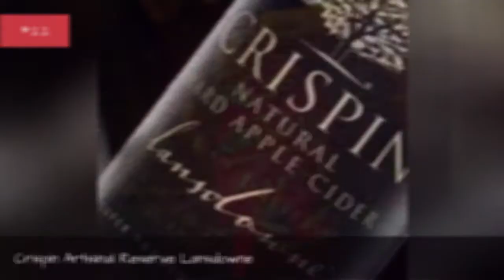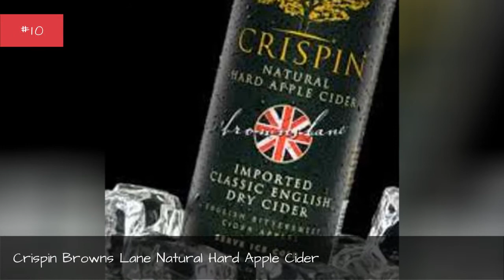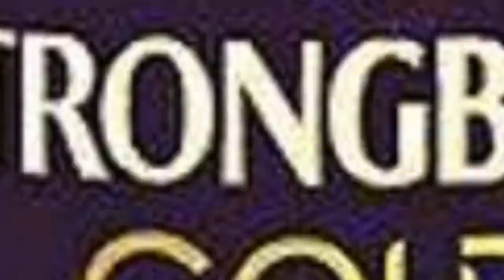The Best Hard Ciders 📌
Theres nothing better than popping the top off a bottle of hard cider in the middle of the winter, drinking the bubbly goodness slowly, breathing in the aroma of crisp apple, pumpkin spice, savory pear or the subtle fragrance of ginger spice. Whether its an amber, oak aged, or crisp hard cider youre thirsty for, this list of the best hard ciders has something just for you.Hard cider is known for having a sweet, crisp, smooth, and sometimes spicy taste. It is typically made from fruits like apples, pears, or peaches, and in some regions of the world it is also referred to as apple wine. While apple cider can be made from any variety of apples, there are certain fruit tree farms that cultivate their apples specifically for apple cider!This list contains the most popular types of hard cider, including: Samuel Smiths Organic, Crispin the Saint, Woodchuck Winter Oak Aged Draft Cider and Thistly Cross Scottish.Vote up your favorite sweet, crisp cider or add one you love that isn't already on the list.Photo: Wikimedia Commons/CC-BY...more
0:00 - Intro
0:00:08 - Woodchuck Farmhouse Select Original 91
0:00:16 - Woodchuck Private Reserve Ginger Cider
0:00:24 - Ace Joker Dry Hard Cider
0:00:31 - Etienne Dupont Cidre Bouche Brut De Normandie
0:00:39 - Doc's Draft
0:00:46 - Far from the Tree
0:00:53 - Oliver Beanblossom
0:01:00 - J.K.'s Cuve Winterruption Farmhouse
0:01:08 - Julian
0:01:15 - JK's Scrumpy Orchard Gate Gold Hard Cider
0:01:24 - Jack's
0:01:31 - Crispin Artisinal Reserve Lansdowne
0:01:39 - Crispin Stagger Lee
0:01:46 - Woodchuck Winter Oak Aged Draft Cider
0:01:54 - McKenzie's
0:02:01 - Thistly Cross Scottish
0:02:08 - Samuel Smiths Organic
0:02:15 - Ace Pumpkin Hard Cider
0:02:22 - Aspall Perronelles Blush English Draft Cider
0:02:30 - Crispin the Saint
0:02:37 - Angry Orchard Strawman Farmhouse
0:02:45 - Fox Barrel Pacific Pear Cider
0:02:53 - Hornsbys Amber
0:03:00 - Crispin Browns Lane Natural Hard Apple Cider
0:03:09 - Angry Orchard Apple Ginger
0:03:16 - Stella Cidre
0:03:23 - Woodchuck Amber Draft Cider
0:03:30 - Strongbow Cider
0:03:37 - Ciderboys First Press Traditional
0:03:45 - Angry Orchard Crisp
0:03:52 - Smith & Forge Hard Cider
0:03:59 - Original Sin
0:04:06 - Crispin Honey Crisp